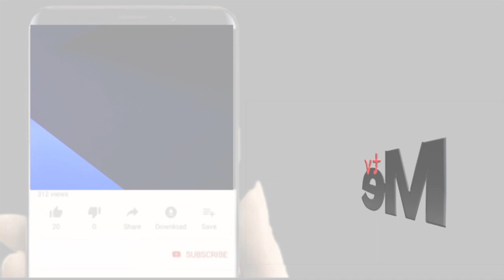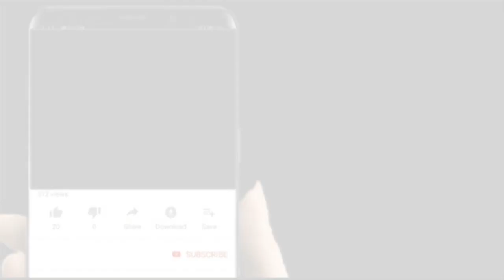PEMBA WANANCHI WAVUA BARAKAO BAADA YA MKU WA MKOA KUONDOKA SOKONI...